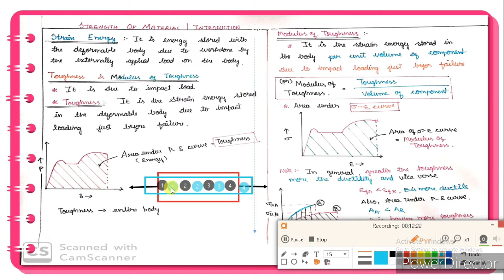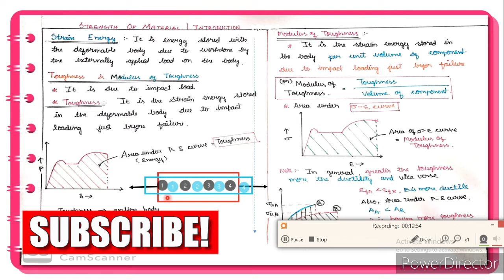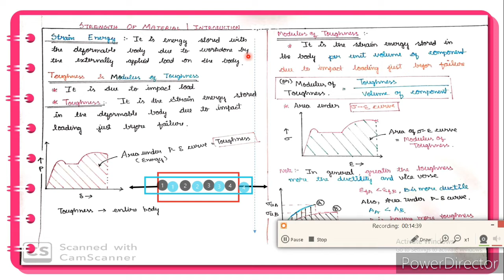INTRODUCTION OF STRENGTH OF MATERIAL| PART-3 |CIVIL NANBA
civilnanba INTRODUCTION OF STRENGTH OF MATERIAL| PART-3 | CIVIL NANBA
Hello friends. Welcome to CIVIL NANBA channel the way to success.In this INTRODUCTION OF STRENGTH OF MATERIAL | PART-2  video we are going to learn lots of concepts. So pay attention in this " INTRODUCTION OF STRENGTH OF MATERIAL |PART-3" video.
The following concepts are there to learn in this topic INTRODUCTION OF STRENGTH OF MATERIAL PART-3
1.What is Strain Energy?
2.What is Toughness?
3.What is modulus of Toughness?
4.What is Resilience?
5.What is Proof Resilience?
6.What is Modulus of Resilience?
7.Greater the toughness. Ductility? Increase or Decrease?

stay conneted to me here;
If you have any dout please comment in the comment section I will try to solve all your doubts as much as possible.
Thankyou